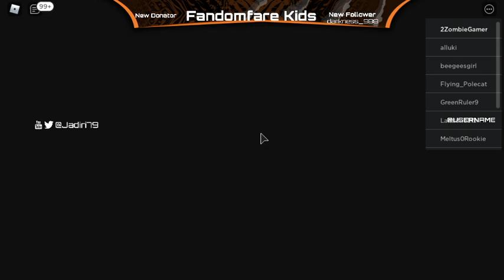Zombie Gamer Roblox Ghost Simulator moveing throuugh level 18 the backdoor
Zombie Gamer Roblox Ghost Simulator moving through level 18 the backdoor, well we have a few hours of grinding thereto upgrade our antenna to finish that quest. Double luck event is over it ended yesterday and I have heard nothing of it being extended Don't forget the Code SHOCKER for your Free surprise gift -- Watch live